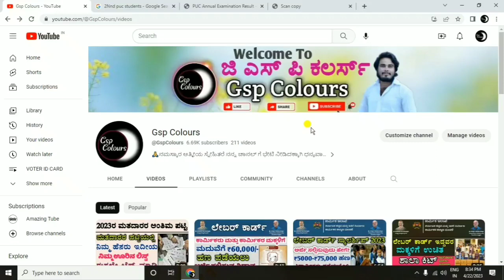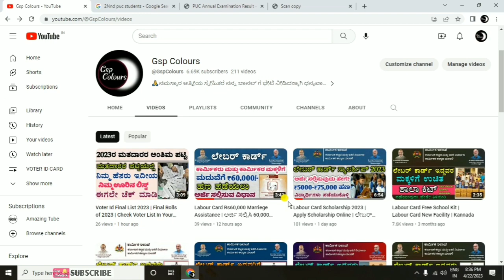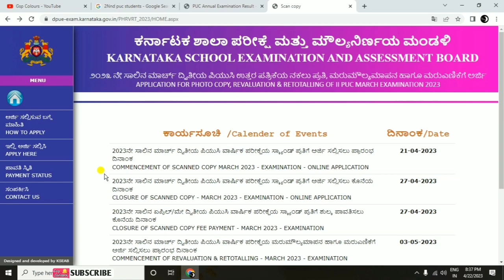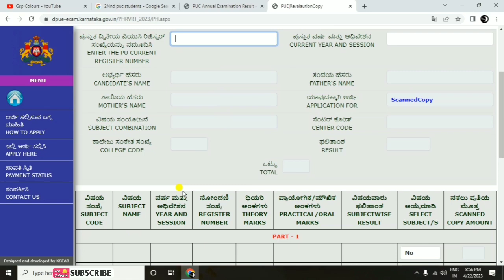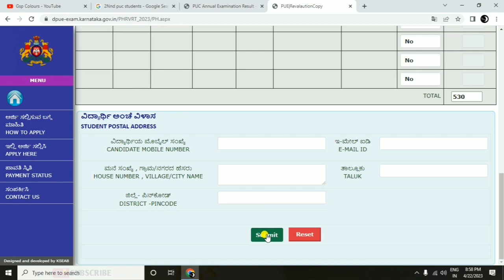2nd Puc Scanned Copy Download | Get Second Puc Scanned Copy | ದ್ವಿತೀಯ ಪಿಯುಸಿ ಉತ್ತರ ಪತ್ರಿಕೆ ಡೌನ್ಲೋಡ್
2nd puc Scanned copy download | 2nd puc uttara patrike download online | ದ್ವಿತೀಯ ಪಿಯುಸಿ ಉತ್ತರ ಪತ್ರಿಕೆ ಡೌನ್ಲೋಡ್

🙏ನಮಸ್ಕಾರ ಆತ್ಮೀಯ ಸ್ನೇಹಿತರೆ 'Gsp Colours' ಚಾನೆಲ್ ಗೆ ಸುಸ್ವಾಗತ.